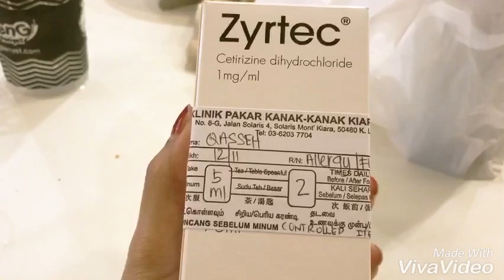Iris allergic dengan seafood